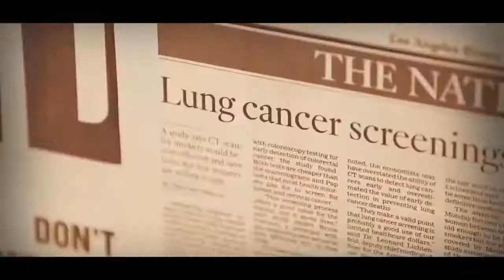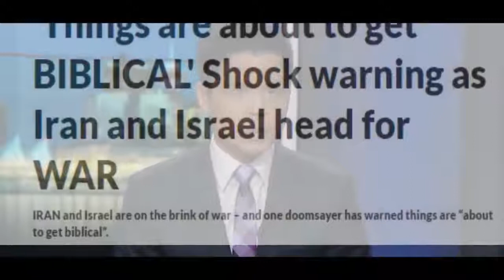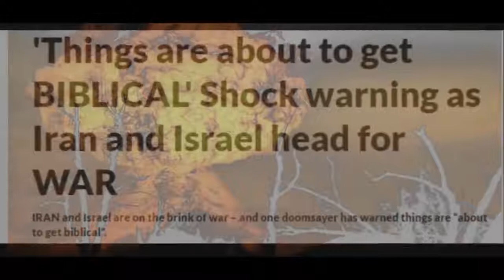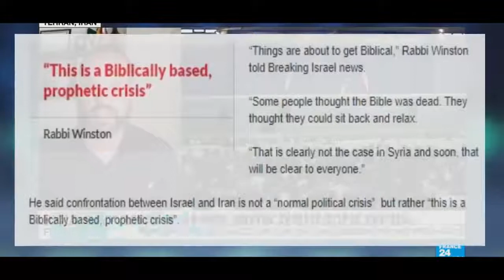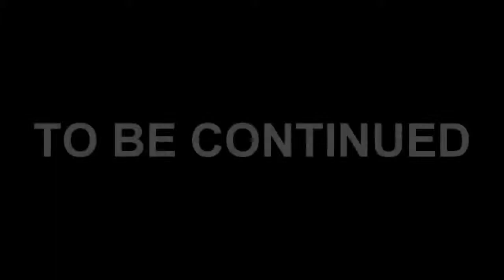Anonymous Something Biblical is Going On Crisis 2018 2019 - Middle East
Something Biblical is Going On 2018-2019 EVENTS WORLD NEWS
Iran - Syria  - WW3?
Middle East